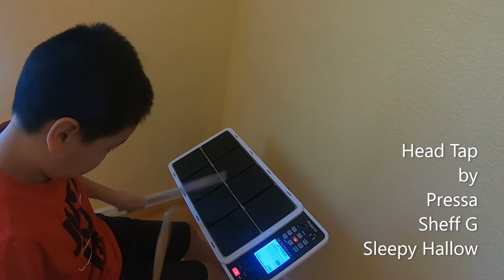Head Tap by Press, Sheff G, Sleepy Hallow Cover